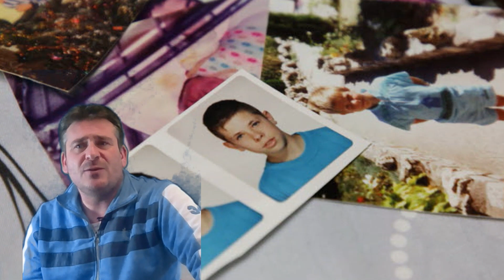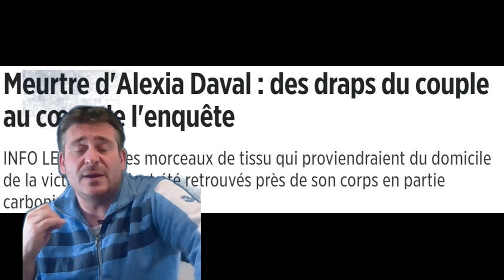Justice Procès Jonathann Daval vs Alexia Daval Jour 2 Débriefing de la matinée.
Ce matin, c'était au tour du médecin légiste qui a autopsié le corps d'alexia Daval de venir à la barre  pour donner ses conclusions qui n'auront pas apportés de soutien a Jonathann expliquant qu'il avait fallu 5 bonne minutes a Jonathann Daval pour arriver à ses fins.
Le medecin Antoine Tracqui reviendra aussi cette après midi sur les dossiers médicaux de 2 époux Daval , Jonathann et Alexia.

On attend aussi le témoignage de la mère d'Alexia , Madame Isabelle Fouillot .

Et pour vous etre sur de ne rien rater des vidéos quotidienne que je poste.